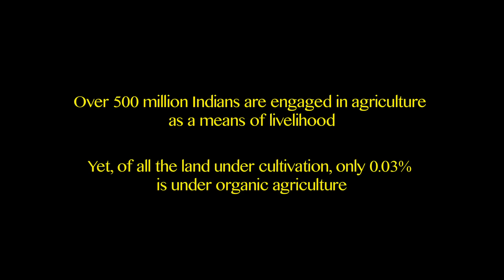It's a Good Life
What does a farmer do to a land that has died?
He teams up with nature...and works a miracle!

In the midst of the pitched debate around how genetically modified (GM) food crops are going to give the world its solution to the impending food crisis, 'It’s a Good Life' tells the story of how one farmer in India changed his fortunes by switching from chemical to organic agriculture. Breaking several myths around organic agriculture, 'It’s a Good Life' becomes a testimony of how sustainable agriculture can not only empower farming communities to grow safe and healthy food, but also ensure that our food security and diversity is not threatened.